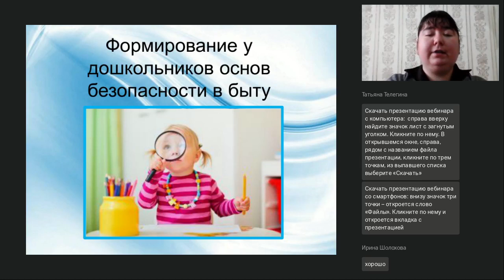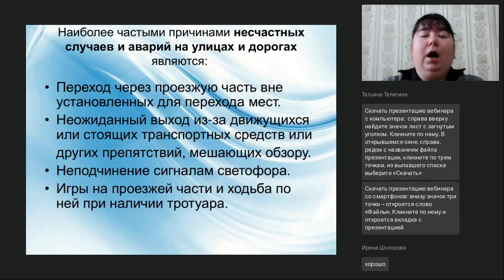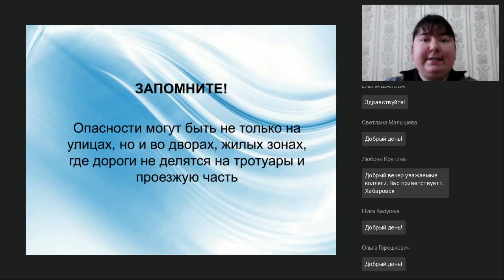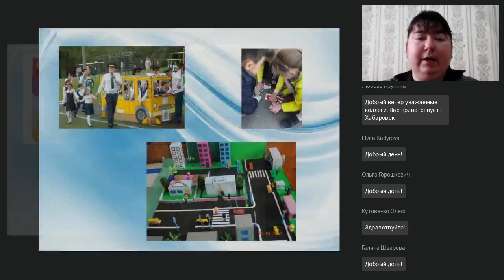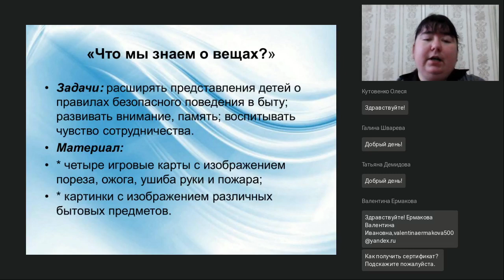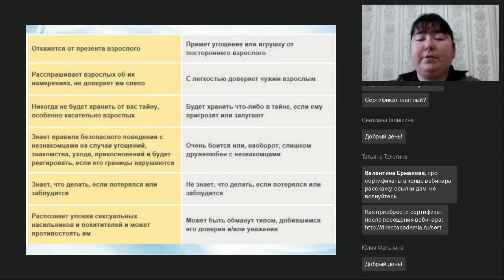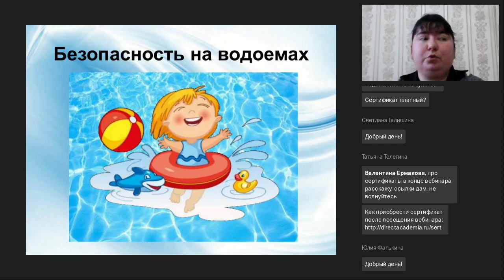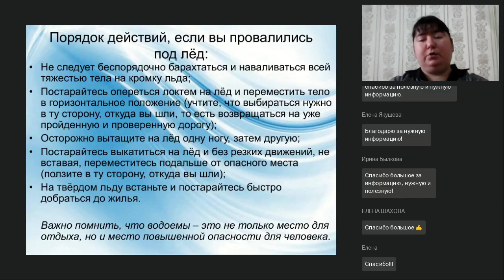Формирование у дошкольников основ безопасности в быту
Вебинар
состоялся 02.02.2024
Ведущая вебинара:

Современные условия жизни человека связаны с интенсивным движением транспорта, развитой системой коммуникаций, большим скоплением людей и технизацией жилища. В этих условиях особую тревогу мы испытываем за самых маленьких и беззащитных граждан — детей. Естественная любознательность ребенка может стать небезопасной для него. Взрослые просто обязаны подготовить ребенка к встрече с различными сложными и порой опасными жизненными ситуациями. Как ребенку овладеть способностью быть предусмотрительным? Научиться оценивать и анализировать опасные ситуации? Сформировать навыки самостоятельного принятия решений и воспитать ответственность за свои поступки? Именно эти вопросы будут рассмотрены на вебинаре.